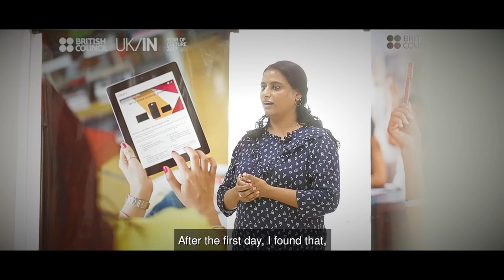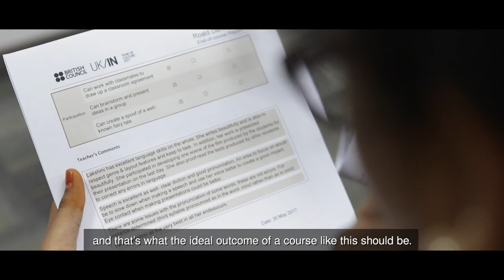British Council Summer School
Find out what the parents and our teachers have to say about our Summer School for children.